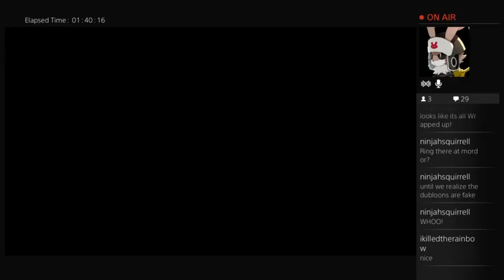The Ultimate Showdown - Drake Vs Bullets (Part 7)